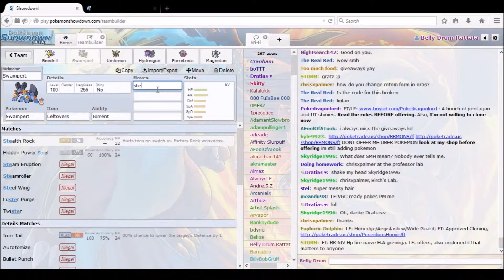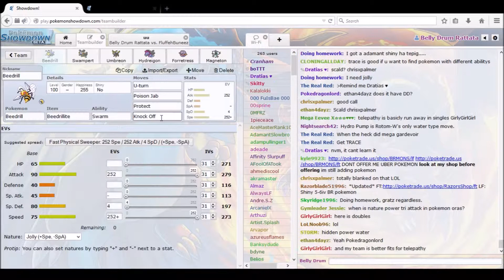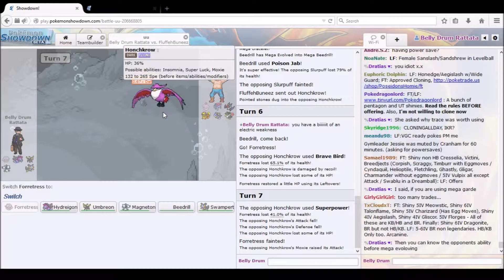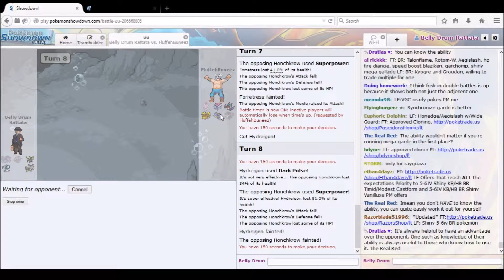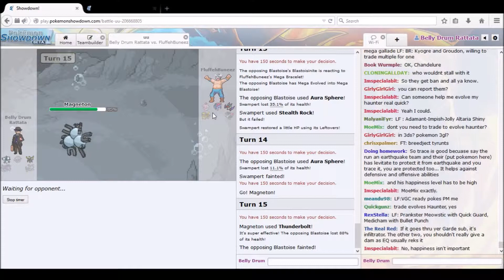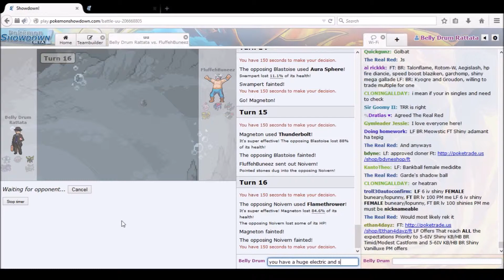Hydriegon disappoints, yet again; Dual Commentary UU battle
Sigh. maybe i should make a montage of hydreigon